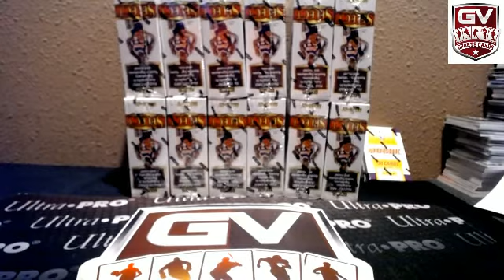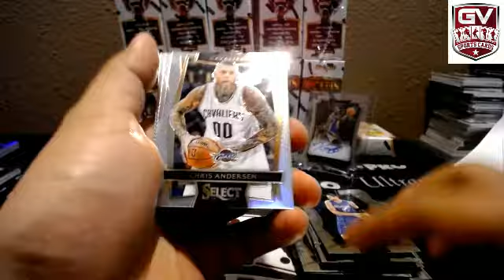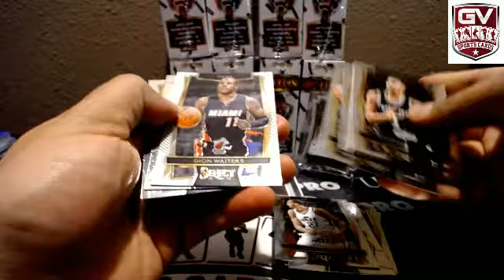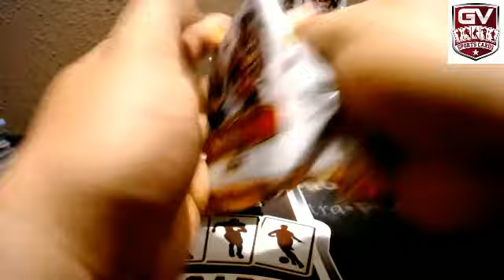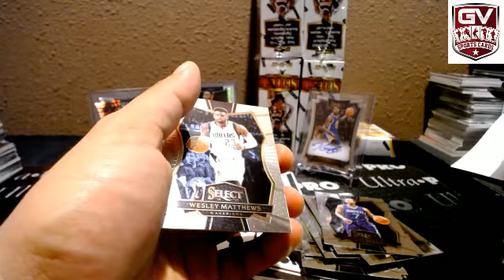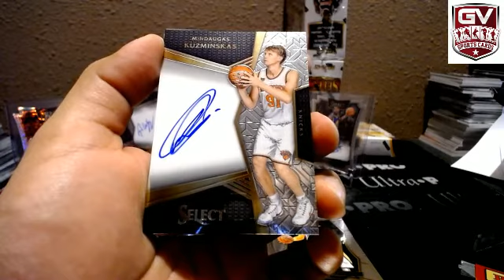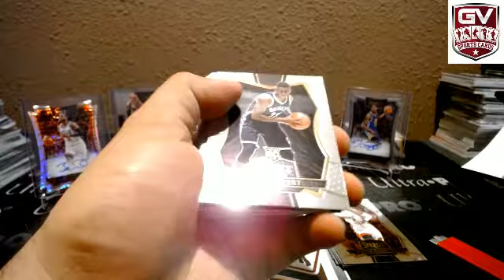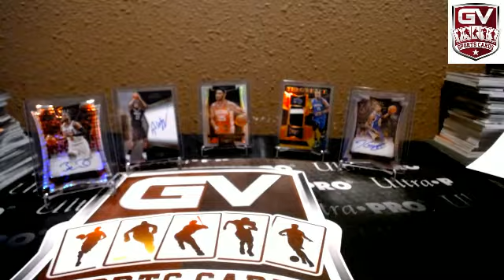2016-17 Panini Select Basketball Hobby 12 Box Case Break Pick Your Team #5 + 1 Box Mosaic